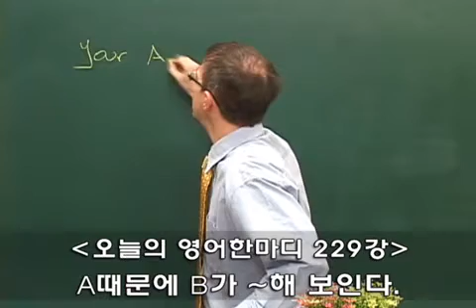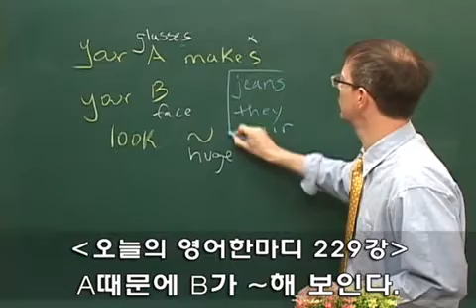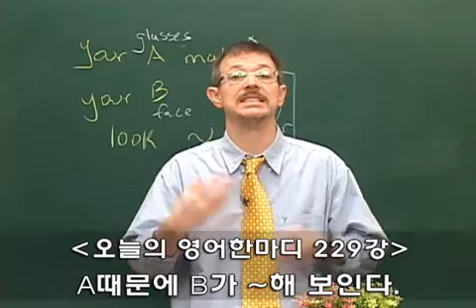229 영어공부-A 때문에 B가 ~해 보인다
Your A makes your B look ~
A 때문에 B가 ~해 보인다

A: What do you think of my jeans?
B: They make you look fat.
A: Oh...
B: You should get a darker pair.